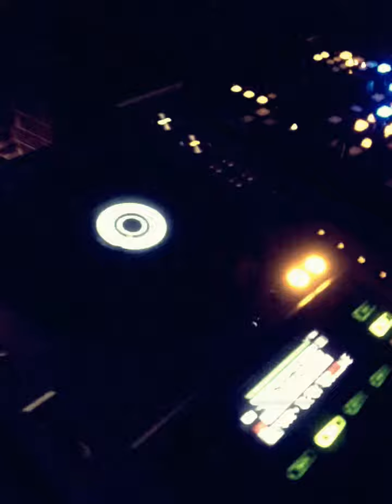2nd Annual (Boggie Sid ) AfterParty Pt 2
LET'EM ENTERTAINMENT provides its clients in USA with reliable and creative services for their international events and brand image • • •